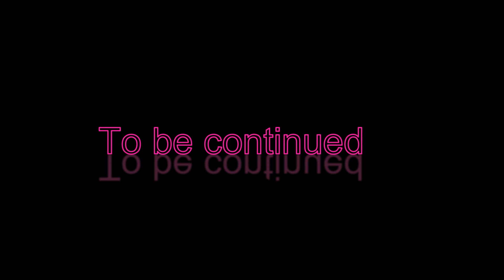kodaikanal episode 5 kookal lake view and water falls in kookal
kookal lake view and kookal water falls must visit in outer of kodaikanal